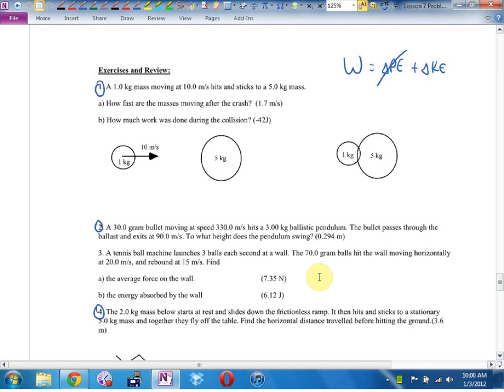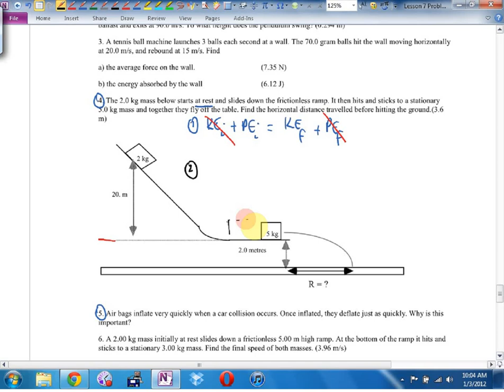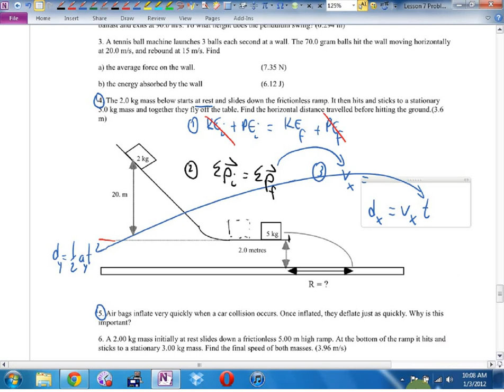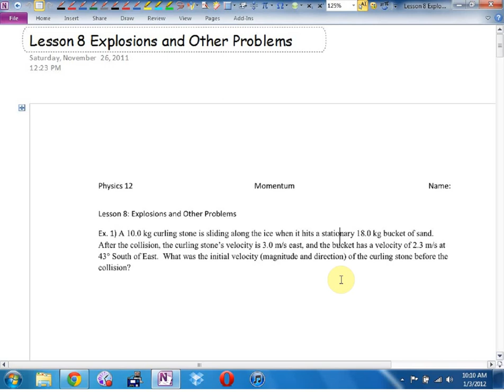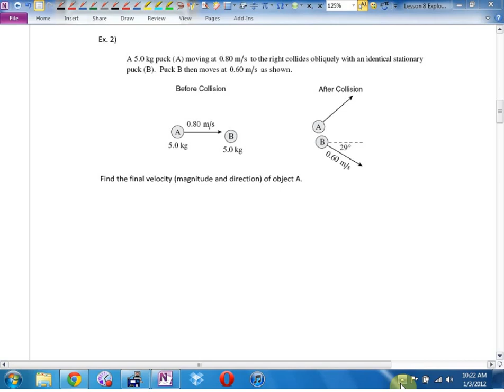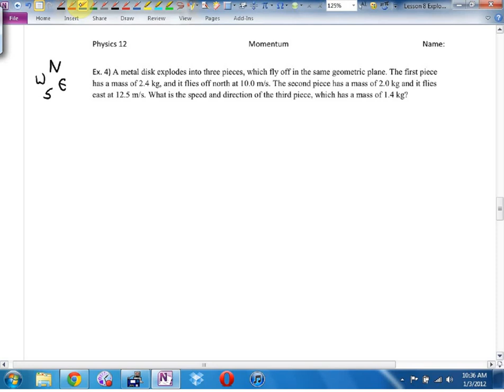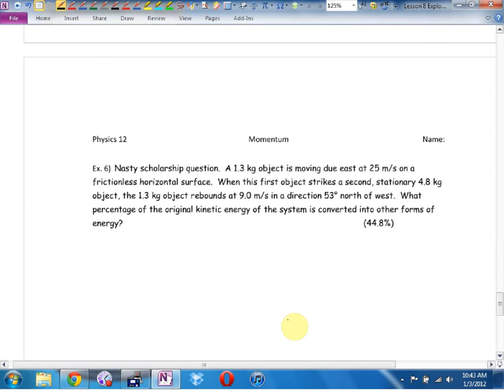Physics 12 U4L4 Explosions and Other Problems